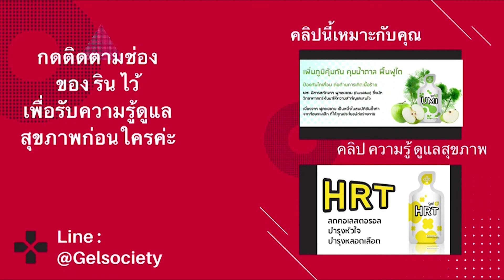ผู้สูงอายุ เป็นโรคไต เคี้ยวไม่ได้ น้ำผักปั่น น้ำผลไม้ปั่น ดื่มได้ไหม ? ไม่อยากฟอกไต ต้องรู้ !!